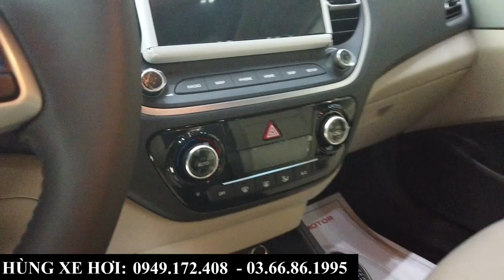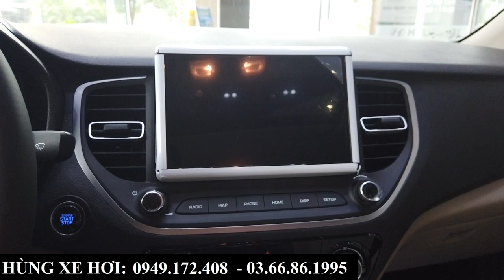Giá Xe Hyundai Accent Khuyến Mại Tháng 4-2023 | Tổng Lăn Bánh Tại Bắc Ninh, Bắc Giang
+ Hotline Tư Vấn: 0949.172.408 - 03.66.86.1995